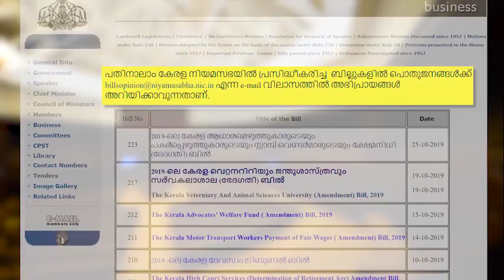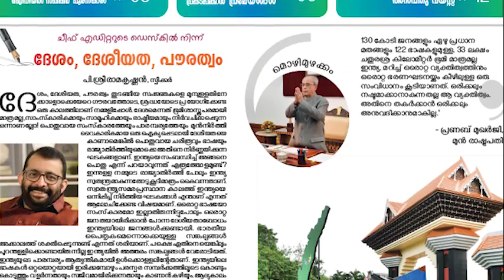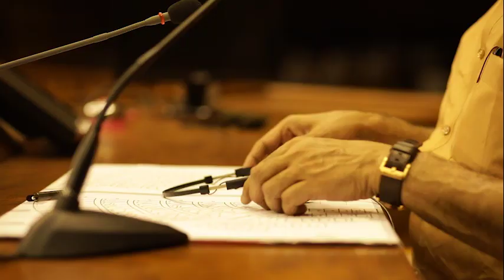Kerala Speaker Sreeramakrishnan Profile